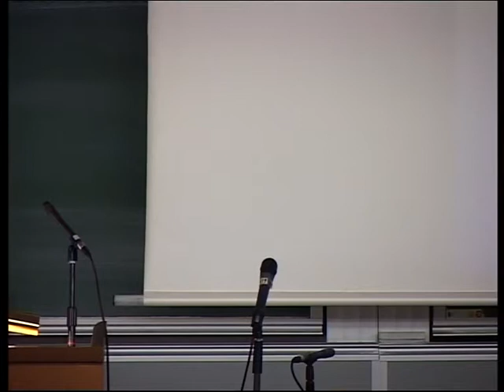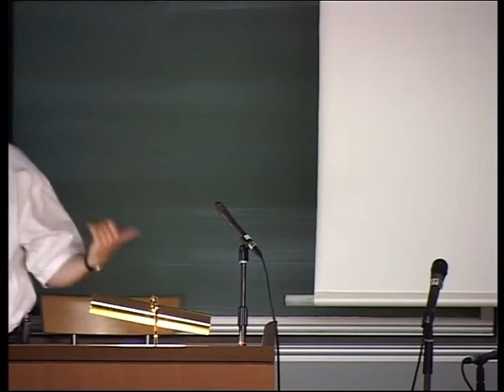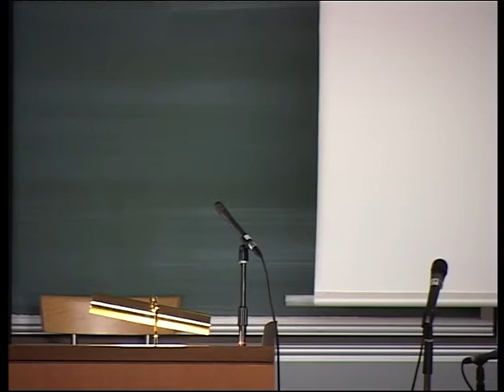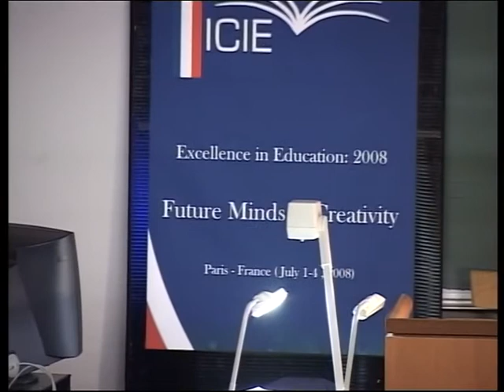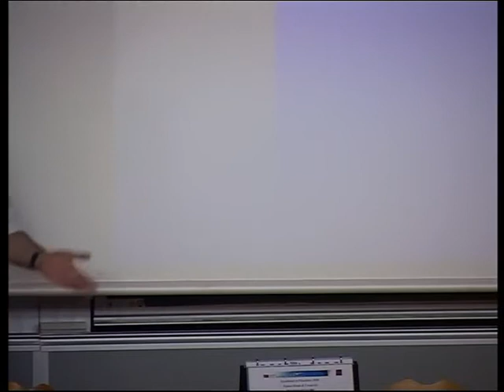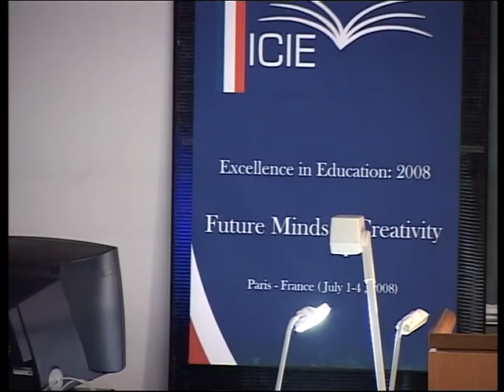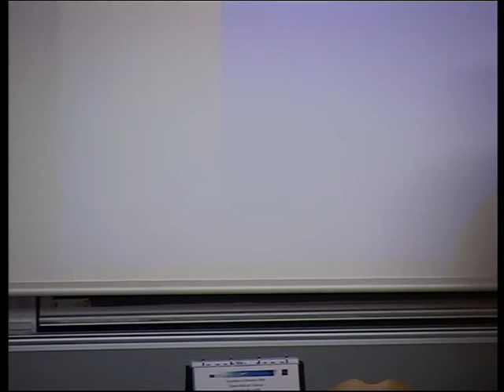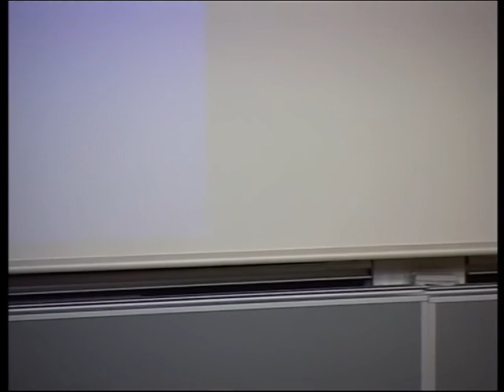Robert Sternberg Part 1 ICIE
Keynote at the ICIE conference on excellence, creativity, innovation, and gifted education (Paris, 2008).